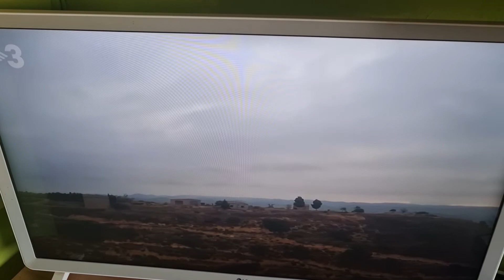Aquesta tarda ha sortit un vídeo meu del meteoròleg de la Terra Alta